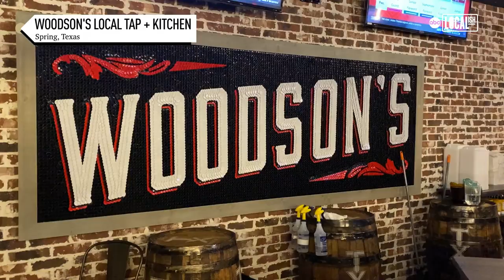This Picture Is Made of 10,000 Bottle Caps | All Good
Have you ever wanted to see your pet recreated in beer bottle caps? How about your favorite sports logo or mascot? You're in luck, as Ian Vandenberg of Southern Capworks can make it happen! Ian has been creating these pieces since 2010 and has customers around the globe! His biggest piece, which is on the wall of a Houston-area restaurant, is composed of over 10,000 bottle caps! And, in case you were wondering, Ian did NOT drink 10,000 beers to finish off that masterpiece.